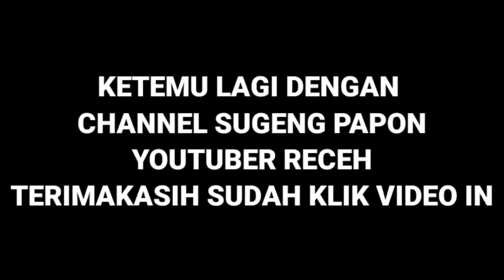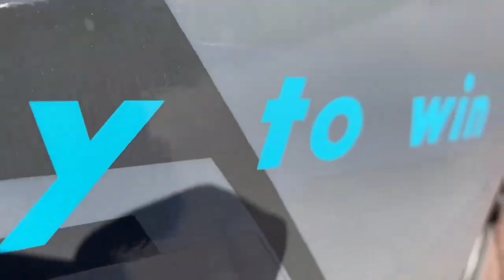PALING ENAK RIDING DI BELAKANG CEWEK